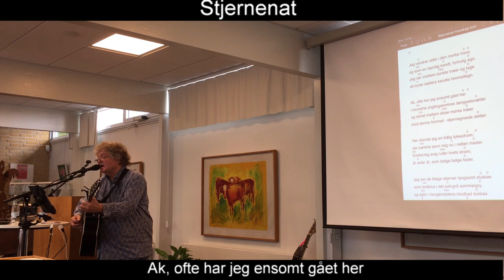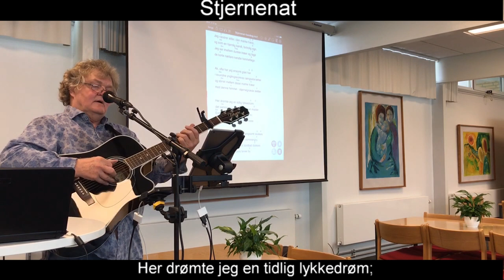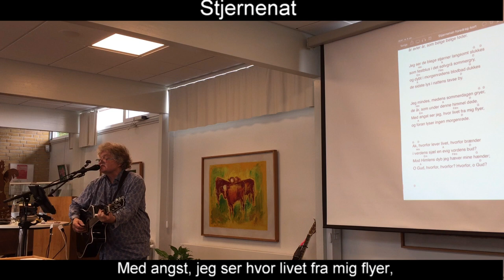Stjernenat | Johannes Jørgensen & Jens Stage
Jens Stage
Margrethekirken Aalborg   7-9-2021